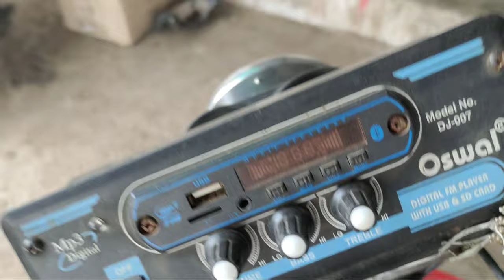TVS XL 100 iTouch starting problem, ACG starter kam na karen to kaise check Karen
TVS XL100iTouchstartingproblem

ACGstartermotorkamnakaren tokaisecheckKaren